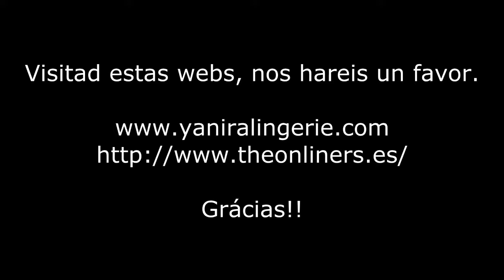MINECRAFT | Nuevo mapa y cerditos!!!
Muy buenas!! Hoy toca ver el nuevo mod de mapa para minecraft. Necesito comida!! Enjoy Link para el mod: